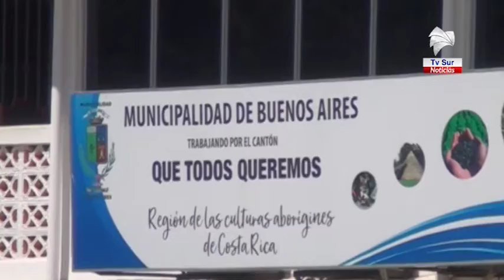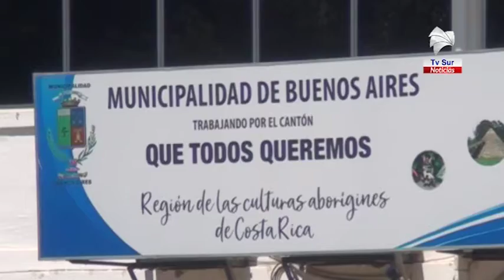Alcalde pide a bonaerenses no bajar la guardia a pesar de no tener casos